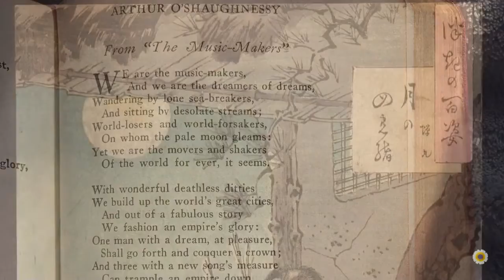The Music Makers